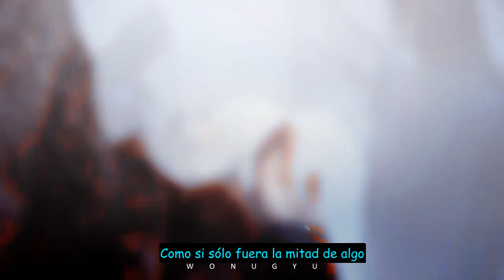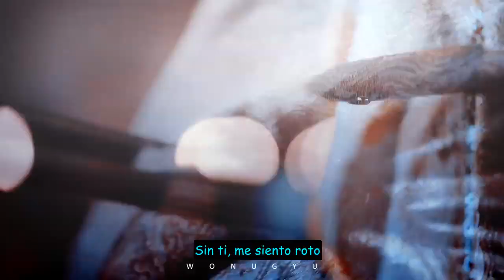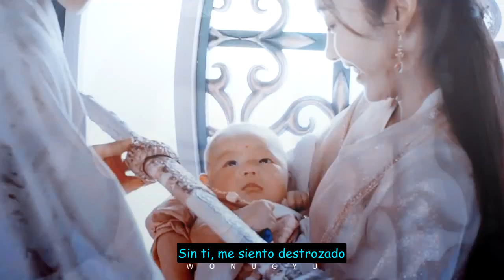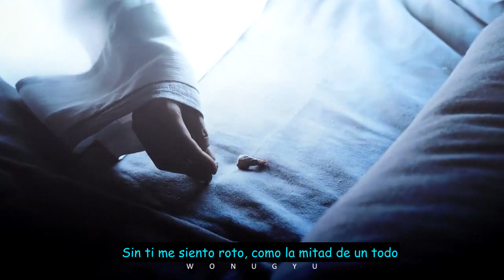Untamed /sad song FMV Subtitulado al español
Este video es una subtitulación de la edición hecha porwonugy
las secuenciass son del drama "The Unatamed"

Este video del canal está dedicado a la promoción y promoción de la serie original (The Untamed). Para obtener contenido más emocionante, preste atención al canal oficial para ver la serie completa.
Wang Yibo Weibo: https: // Es ...

Canción: Sad Song
Artista: We the Kings (ft. Elena Coates)
Álbum So Far
[Merlin] Liberation Music, WMG (en nombre de Liberator Music); UMPI, Abramus Digital, CMRRA, UNIAO BRASILEIRA DE EDITORAS DE MUSICA - UBEM, ARESA, LatinAutor, Vydia (Music Publishing), SOLAR Music Rights Management, BMG Rights Management, Sony ATV Publishing, AMRA, LatinAutor - SonyATV, Kobalt Music Publishing y 26 sociedades de derechos musicales